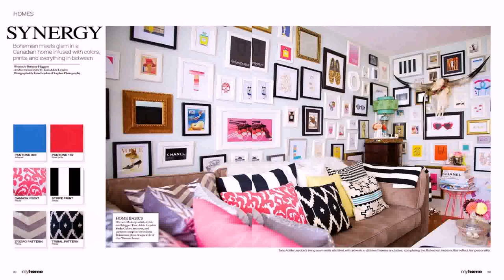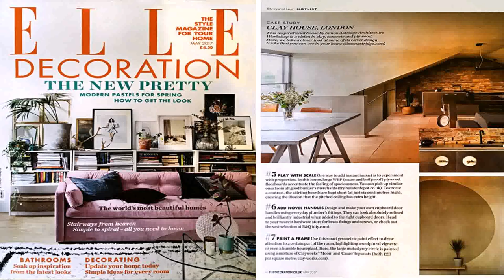Interior Design Magazine In The Philippines